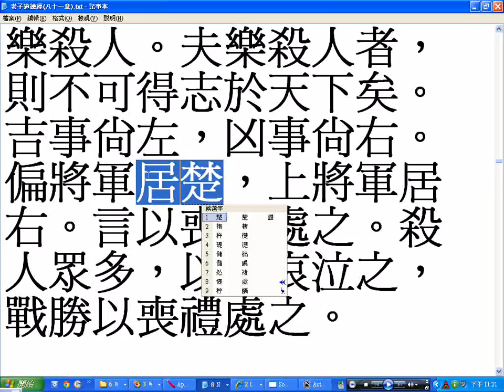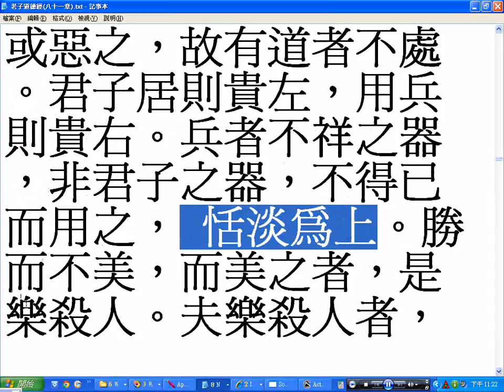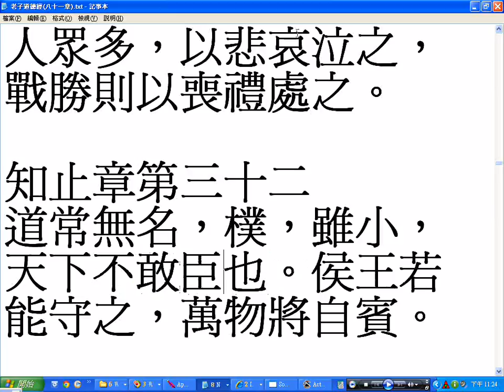RS16-04a老子道德經第26-39章河上公版_最後幾行經文待研究_三教經典閩南語讀經配合靝巨書局出版的錄音帶由鄭玉鶴前賢錄音